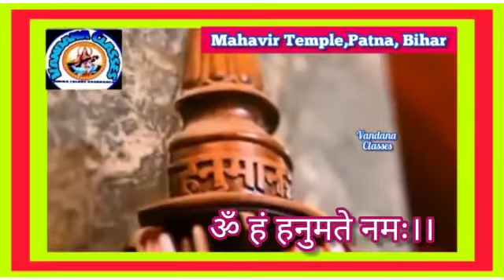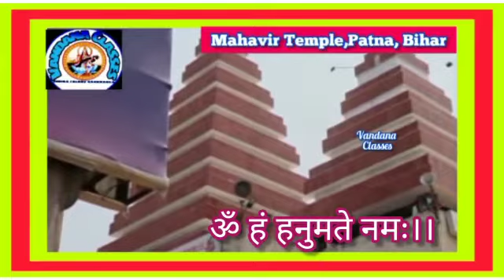आध्यात्म//महावीर मंदिर, पटना//संगीतमय प्रस्तुति/VandanaClasses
आध्यात्म//महावीर मंदिर, पटना//संगीतमय प्रस्तुति//

आध्यात्म 🙏  महावीर मंदिर ,पटना

अतुलितबलधामं हेमशैलाभदेहं
दनुजबनकृशानुम , ग्यानिनामअग्रगण्यं
सकल गुण निधानं वानरानामधीशं
रघुपति प्रिय भक्तं वातजातं नमामि
तुलसी ने कहा "अतुलित बल के धाम, स्वर्ण के समान कान्तियुक्त कायावाले , दैत्यों के संहारक (दैत्य वन के लिए दावानल के समान विध्वंसक ), ज्ञानियों में सर्वोपरि , सभी श्रेठ गुणों से युक्त समस्त वानर समुदाय के अधीक्षक और श्री रघुनाथ जी के अतिशय प्रिय भक्त महावीर हनुमान को मैं प्रणाम करता हूँ".

Vandana Classes
•Indra Colony
Visit: Facebook page- VANDANA CLASSES, TWEETER & INSTAGRAM